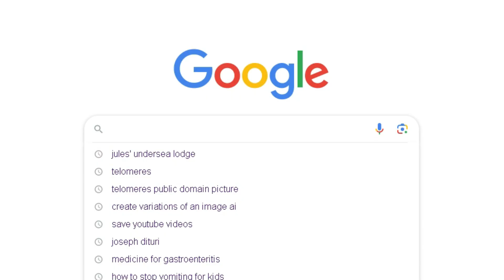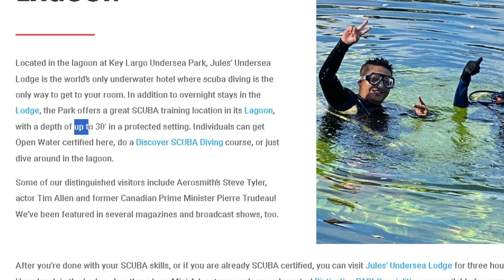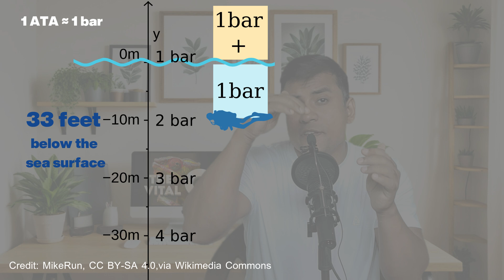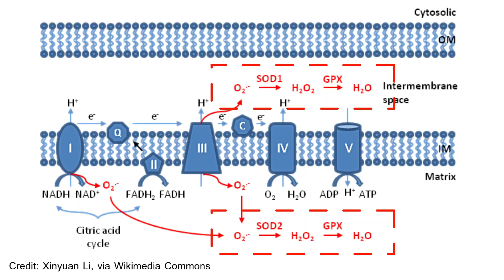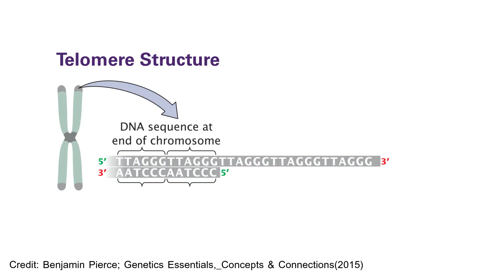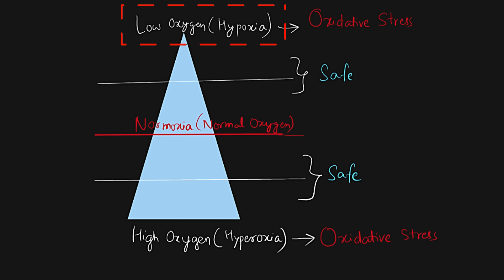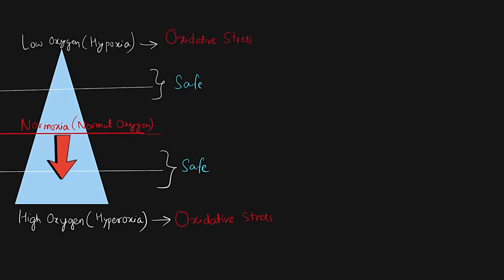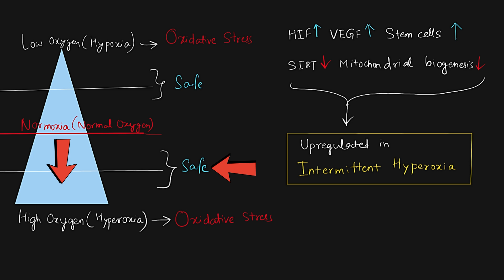10 Years Younger After 100 Days Underwater—Could It Be True?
In this video, we will discuss the science behind Joseph Dituri’s ‘age reversal.’ He lived in a compact 100-square-foot pod at the bottom of the Atlantic Ocean for 93 days and came back to the surface 10 years younger.
If you don’t know who Joe Dituri is, He is a 55 year old American biomedical researcher, and a former Naval Commander.
Medical assessments revealed that Dituri's telomeres had lengthened by 20 percent and his stem cell count had increased tenfold.
That’s interesting! Have you ever wondered how that is even possible?